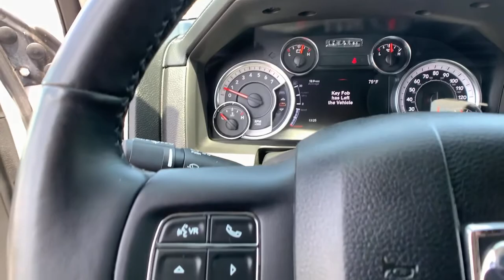2018 Ram 1500 Ventura, Oxnard, Camarillo, Thousand Oaks, Santa Clarita, CA T21835A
Bright White Clearcoat Used 2018 Ram 1500 available in Ventura, California at Paradise Chevrolet. Servicing the Oxnard, Camarillo, Thousand Oaks, Santa Clarita, CA area.

Paradise Chevrolet
6350 Leland St.

Bright White Clearcoat 2018 Ram 1500 Sport RWD 8-Speed Automatic HEMI 5.7L V8 Multi Displacement VVT Non Smoker, Local Trade, Clean Carfax, One Owner, New Brakes, Apple Carplay, Android Auto, 1-YR SiriusXM Guardian Trial, 4-Wheel Disc Brakes, 5-Year SiriusXM Travel Link Service, 6 Speakers, ABS brakes, Air Conditioning, AM/FM radio: SiriusXM, Audio Jack Input for Mobile Devices, Auto High Beam Headlamp Control, Automatic temperature control, Black Exterior Truck Badging, Black Painted Honeycomb Grille, Black Ram Head Tailgate Badge, Black Ram Tailgate Nameplate, Brake assist, Center Hub, Convenience Group, Dual front impact airbags, Dual front side impact airbags, Electronic Stability Control, Flat Black 5.7L Hemi Badge, Flat Black Ram 1500 Badge, GPS Antenna Input, GPS Navigation, Keyless Enter-N-Go, Media Hub (2 USB, AUX), Navigation System, Overhead console, Power driver seat, Power Lumbar Adjust, Power steering, Power windows, Quick Order Package 26Q Night (DISC), Rain Sensitive Windshield Wipers, Ram 1500 Night Special Edition, Rear seat center armrest, Remote Proximity Keyless Entry, Remote USB Port, Sport Group, Tachometer, Wheels: 20 x 9 Semi-Gloss Black Aluminum.This vehicle was just detailed for you!
TIRES: P285/45R22 BSW AS,ENGINE: 5.7L V8 HEMI MDS VVT  (STD),3.21 REAR AXLE RATIO  (STD),CLASS IV RECEIVER HITCH,TRANSMISSION: 8-SPEED AUTOMATIC (8HP70),RADIO: UCONNECT 4C NAV W/8.4 DISPLAY  -inc: SiriusXM Traffic (subscription required)  Plus  GPS Navigation  SiriusXM Travel Link (subscription required),BRIGHT WHITE CLEARCOAT,WHEELS: 22 X 9 PAINTED BLACK FORGED ALUMINUM  -inc: Black Exterior Truck Badging  GVWR: 6 200 lbs  Flat Black 5.7L Hemi Badge  Black Ram Head Tailgate Badge  Flat Black Ram 1500 Badge  Tires: P285/45R22 BSW AS,TRAILER BRAKE CONTROL,QUICK ORDER PACKAGE 26Q NIGHT  -inc: Engine: 5.7L V8 HEMI MDS VVT  Transmission: 8-Speed Automatic (8HP70)  Black Exterior Truck Badging  Flat Black Ram 1500 Badge  Black Ram Head Tailgate Badge  Sport Group  Flat Black 5.7L Hemi Badge  Black Painted Honeycomb Grille  Black Ram Tailgate Nameplate  Ram 1500 Night Special Edition,CONVENIENCE GROUP  -inc: Keyless Go  Remote Proximity Keyless Entry  Auto High Beam Headlamp Control  Rain Sensitive Windshield Wipers,BLACK  LEATHER TRIMMED BUCKET SEATS  -inc: Power 10-Way Driver & 6-Way Passenger Seats  Ventilated Front Seats,GVWR: 6 200 LBS,Rear Wheel Drive,Power Steering,ABS,4-Wheel Disc Brakes,Brake Assist,Aluminum Wheels,Conventional Spare Tire,Heated Mirrors,Power Mirror(s),Integrated Turn Signal Mirrors,Power Folding Mirrors,Intermittent Wipers,Variable Speed Intermittent Wipers,Privacy Glass,Power Door Locks,Automatic Headlights,Fog Lamps,AM/FM Stereo,Satellite Radio,Bluetooth Connection,HD Radio,Requires Subscription,Steering Wheel Audio Controls,Satellite Radio,HD Radio,Requires Subscription,Telematics,Requires Subscription,Satellite Radio,HD Radio,Requires Subscription,Heated Front Seat(s),Power Driver Seat,Adjustable Steering Wheel,Trip Computer,Power Windows,WiFi Hotspot,Driver Adjustable Lumbar,Pass-Through Rear Seat,Rear Bench Seat,Leather Steering Wheel,Heated Steering Wheel,Keyless Entry,Power Door Locks,Universal Garage Door Opener,Cruise Control,Climate Control,Multi-Zone A/C,A/C,Bucket Seats,Auto-Dimming Rearview Mirror,Driver Vanity Mirror,Passenger Vanity Mirror,Driver Illuminated Vanity Mirror,Passenger Illuminated Visor Mirror,Floor Mats,Remote Engine Start,Remote Engine Start,Smart Device Integration,Smart Device Integration,MP3 Player,Auxiliary Audio Input,Bluetooth Connection,Auxiliary Audio Input,MP3 Player,Auxiliary Audio Input,Power Door Locks,Adjustable Pedals,Power Windows,Trip Computer,Power Driver Seat,Engine Immobilizer,Traction Control,Stability Control,Traction Control,Front Side Air Bag,Tire Pressure Monitor,Driver Air Bag,Passenger Air Bag,Passenger Air Bag Sensor,Front Head Air Bag,Rear Head Air Bag,Child Safety Locks,Back-Up Camera